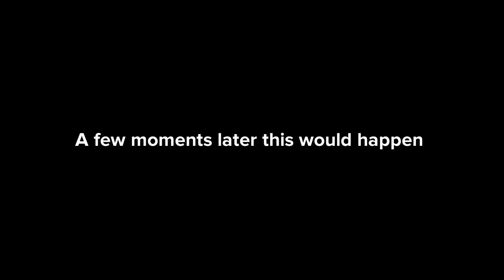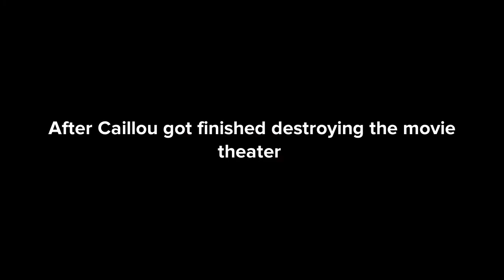Caillou destroys the movie theater, get's arrested, and grounded